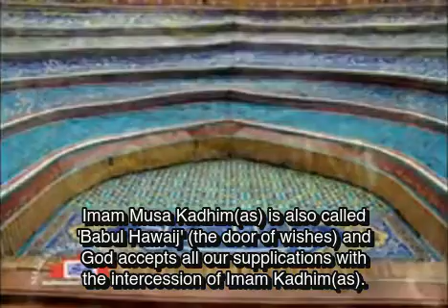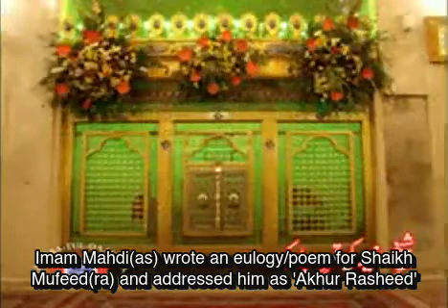(English Subtitles) A brief look at the city of Kadhmain and the personalities buried there.